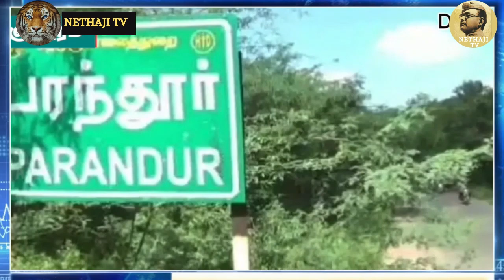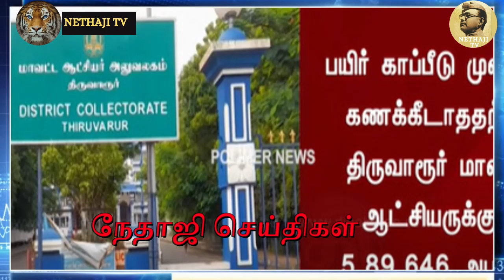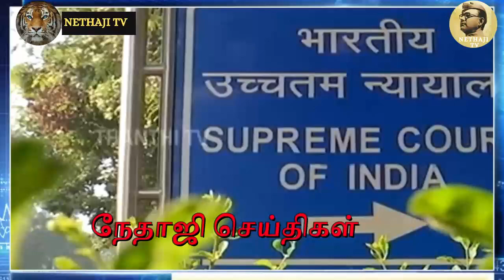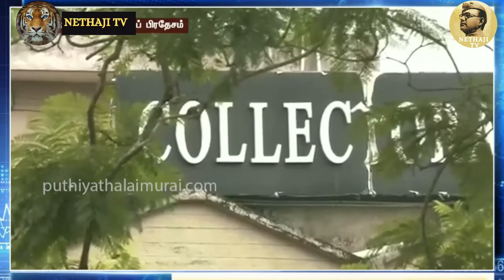இலங்கை போல் மாறும் தமிழ்நாடு ?